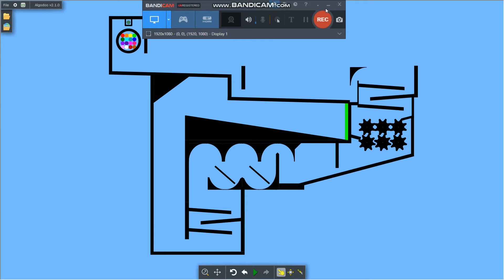Infection Marble Race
An example of Covid 19, get vaccinated! 💉